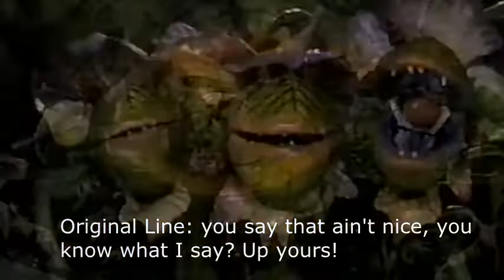Censored Lines/Songs from the TV Version of Little Shop of Horrors (1986)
When Little Shop of Horrors premiered on ABC, several lines of dialogue and songs had to be edited for Network TV standards. Here are some of those edits